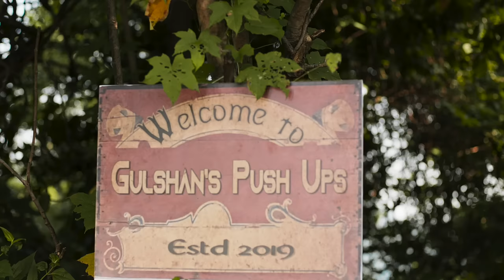2100 FT |Trailer I Naseeruddin Shah, Naveen Sandhu, Neeltarni Pratap | Krishan Hooda | FNP Media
Dekh kya rhe hai swagat nhi karenge? Aagaye hai Gulshan Joharat, Gulshan's Push Ups wale.

Films by FNP Media envisions bringing you stories that are engaging, entertaining, and inspiring through its wide array of short films from different genres. So watch out for this space for a treat of exciting films!